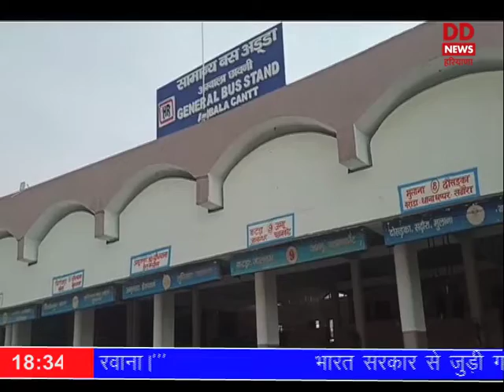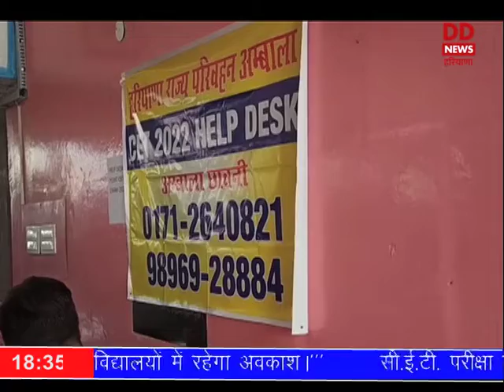अंबालाः सीईटी परीक्षा को लेकर रोडवेज विभाग ने परीक्षार्थियों का किया पंजीकरण।